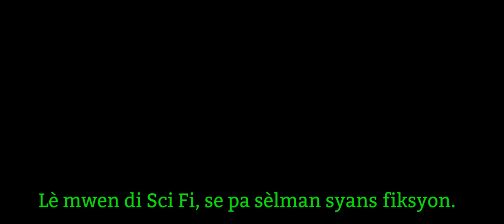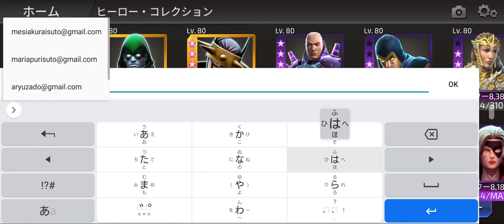DC Legends#87┃The subtitles this time are in Haitian┃Soutit yo fwa sa a se an ayisyen.